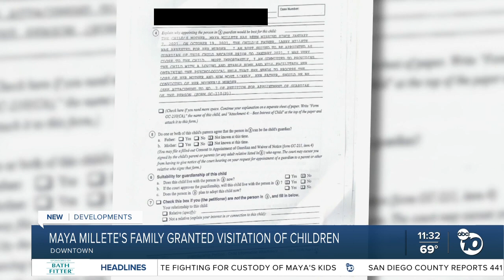Maya Millete's family allowed to visit her children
The family of Maya Millete will be allowed to visit her three children following a judge's ruling.